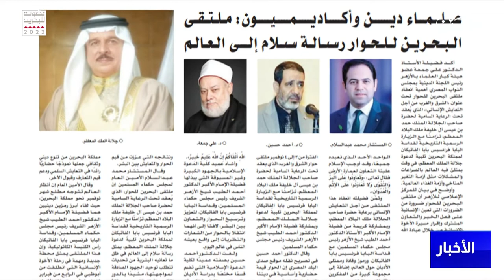مركز الأخبار :علماء دين أزهريون يشيدون باحتضان المملكة لملتقى حوار الشرق والغرب من أجل التعايش